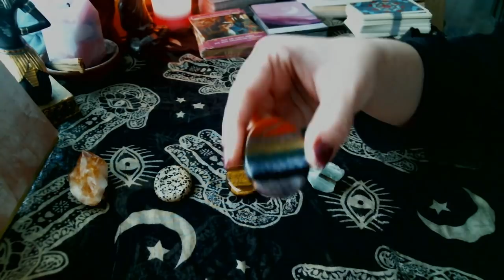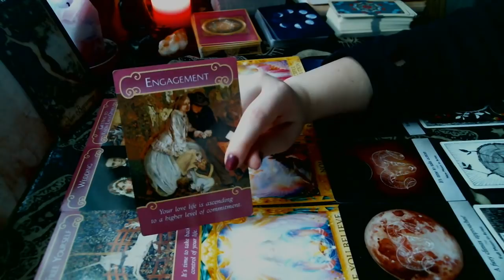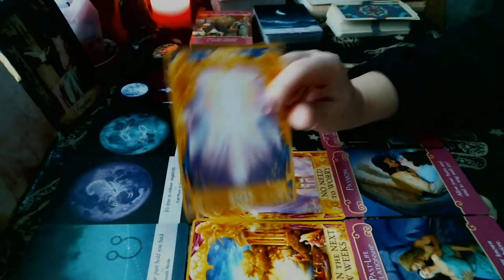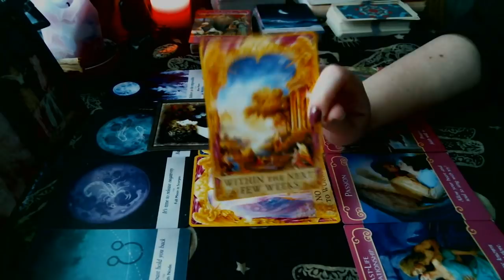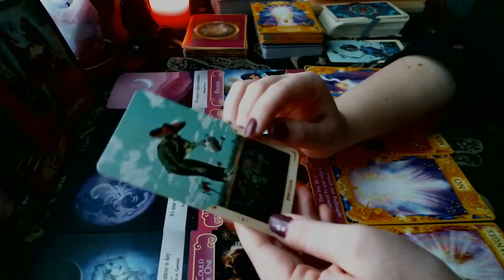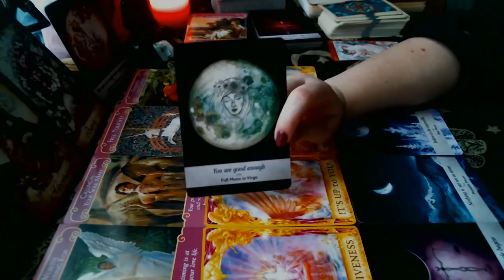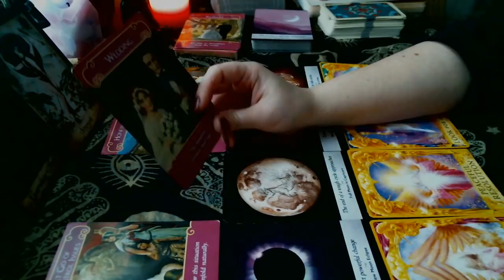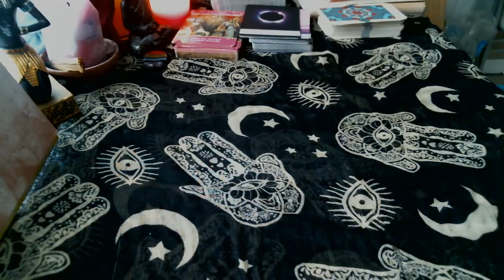⚡ 2019 General Forecast ⚡ ((Overall Energies, Pick a Card))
Hello!

Today's video is a quick peek into the energies coming toward us in 2019. I hope you enjoy it!